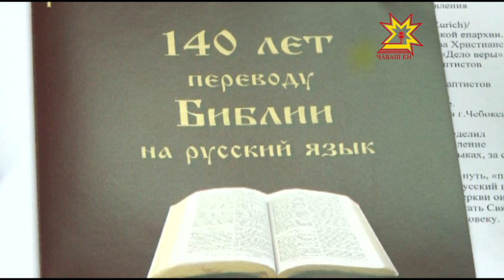Библин синодла куçарăвĕ - 140 çулта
Чăваш наци библиотекинче библин вырăсла куçарăвне тишкерчĕç. Çавра сĕтеле Сăваплă кĕнекене куçарнăранпа 140 çул çитнине халаланă